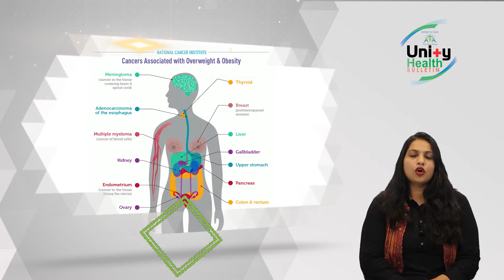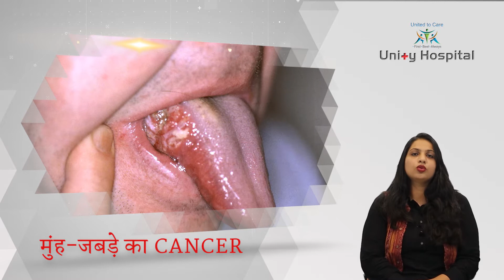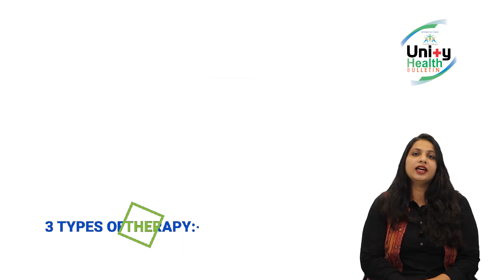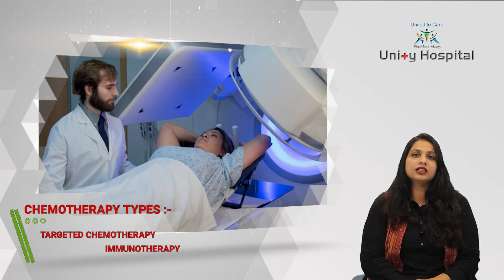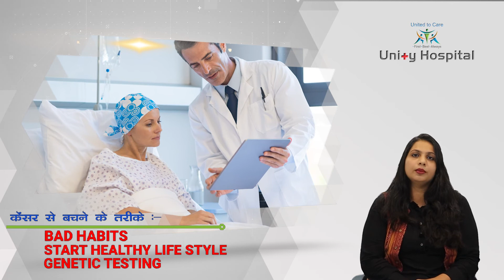કેન્સર ના પ્રકારો અને તેની સારવાર -ડો. હની પારેખ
Dr Honey Parekh (Onco Physician)
Broad Experience in Management of all cancers Trained From GCRI, Ahmadabad (World’s Largest Cancer Institute).
Worked as Consultant in the Department of Medicine, KIMS hospital, Bilaspur, Chhattisgarh.
Worked as a junior resident in the Department of Medicine, B.J. Medical College & Civil Hospital.